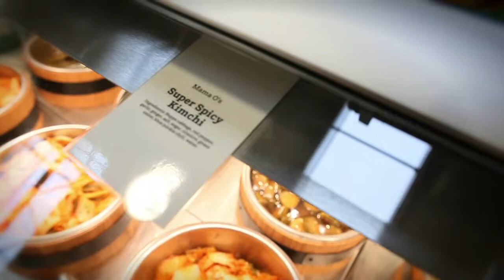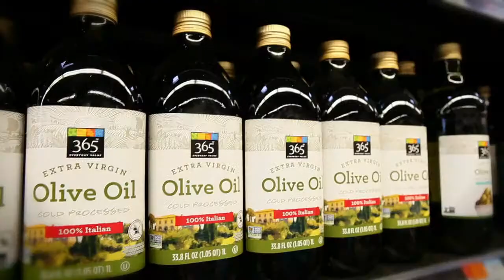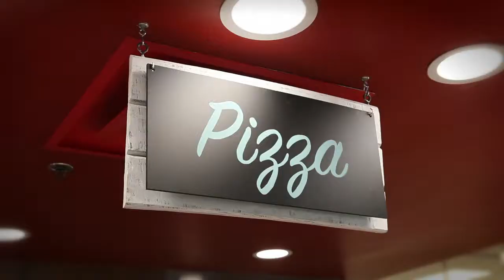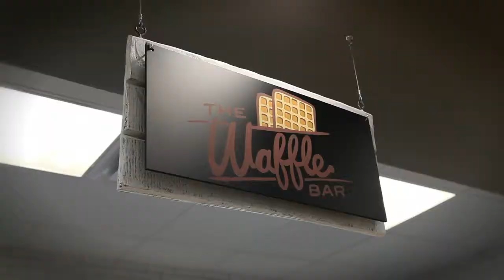Whole Foods Market | 'Port Chester'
The Whole Foods Market team gives a tour of the grand opening of its 365th store in Port Chester, New York.

Produced by Steam Engine Films
Edited by Bona Weiss Media